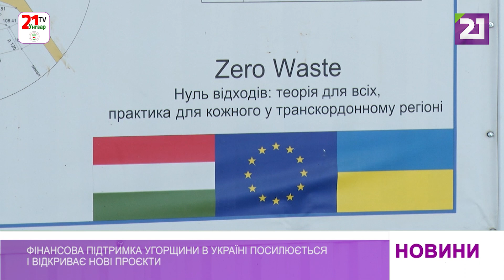Фінансова підтримка Угорщини в Україні посилюється і відкриває нові проєкти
Європа з’єднається з Україною єдиними залізничними шляхами. Наразі розробляється проєкт Україна-Угорщина-Італія, у межах якого планують збудувати пряме сполучення між державами. Окрім того, Євросоюз виділив кошти на розбудову існуючих міжнародних пунктів перетину з угорською стороною, зокрема «Астей-Берегшурань», пропускну спроможність якого планують збільшити і тим самим розвантажити «Чоп-Загонь».

З нуля будуватимуть КПП «Велика Паладь-Нодьгодош». Про це під час чергового робочого візиту на Закарпаття повідомив заступник міністра зовнішньоекономічних зв’язків та закордонних справ Угорщини Модьор Левенте. За його словами Україна спільно із партнерами повинна вже сьогодні дбати про майбутнє, зокрема про післявоєнну відбудову інфраструктури і з боку Угорщини наша держава матиме повну підтримку.